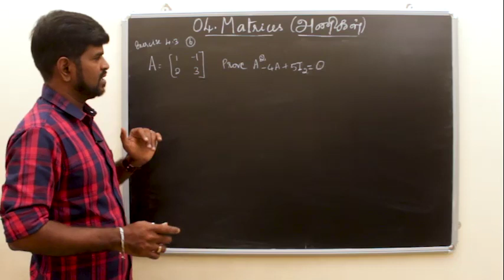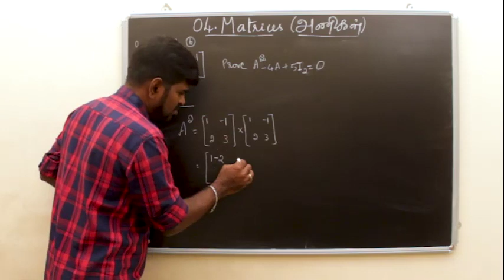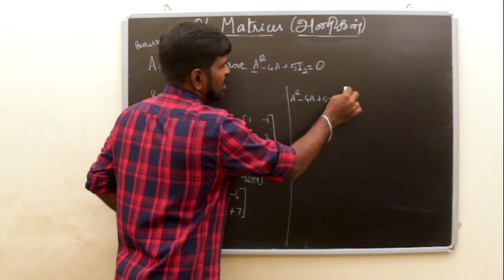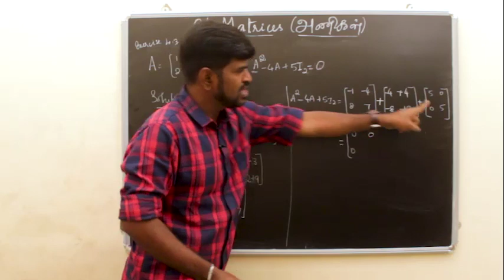10TH MATHS TAMIL U04 - MATRICES அணிகள் EXE 4.3 (6)